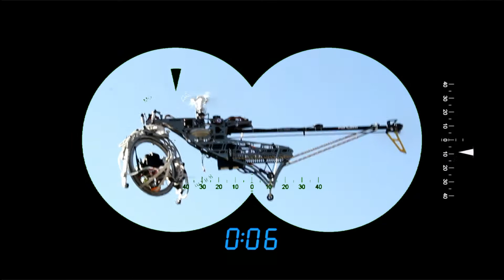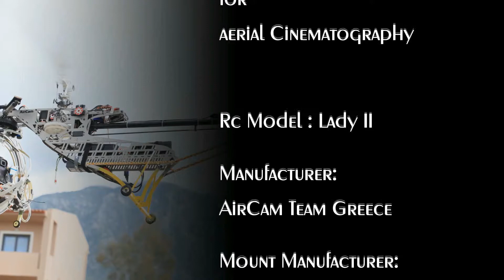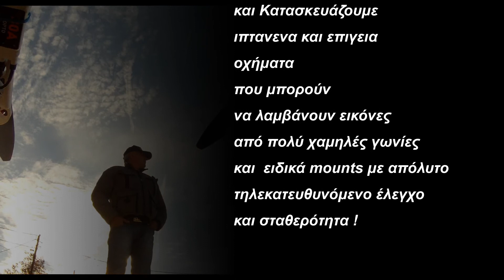AirCam Uavs Fly Cameras Systems & Productions HeliCam Systems Ready to Fly Greece Ελλάδα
AirCam UAVS Fly Cameras Systems & Productinons - Aerial Cinematography Helicam
AirCam The Aerial Cinematographers, Aerial Experts
AirCam UAV fly system,
Τηλεκατευθυνόμενα Ελικόπτερα uavs multicopters
Quadcopter Helicopter remote Camera Mount

AirCam αεροκινηματογραφηση, με τηλεκατευθυνομενα!
AirCam Fly Cameras Systems & Productinons

Professionals Uavs AirCam

Έχουμε σχεδιάσει από την αρχή ελικόπτερα, UAV και βάσεις (mounts) και χρησιμοποιούμε δική μας τεχνολογία. Το τμήμα ανάπτυξης ασχολείται με την εξέλιξη και την υλοποίηση καινοτόμων κατασκευών με σκοπό να δώσει λύσεις σε επαγγελματίες του εναέριου χώρου. Συστήματα που μπορούν να πάρουν σταθερές λήψεις είτε σε φωτογραφία είτε σε βίντεο με συντεταγμένες GPS και αυτόματες πτήσεις η προγραμματισμένες πορείες μπορούν real time να κατεβάσουν videos στα επίγεια monitors που έχουν και το Hi Control του συστήματος και της λήψης.

Υλοποιούμε projects παρακολούθησης για τον στρατό και την αστυνομία που μπορούν να χρησιμοποιηθούν για φύλαξη - παρακολούθηση των συνόρων και για οποιαδήποτε εφαρμογή αφορά την εθνική ασφάλεια και την πολιτική προστασία. Τα συστήματα μας δοκιμάζονται σε ακραίες συνθήκες και χρησιμοποιούν ρομποτικές και νέες διαστημικές τεχνολογίες.
Ακόμα σχεδιάζουμε οχήματα που μπορούν έρποντας να λαμβάνουν εικόνες από πολύ χαμηλές γωνίες και ειδικά mounts με απόλυτο τηλεκατευθυνόμενο έλεγχο και σταθερότητα ακόμα και σε σταθερές βάσεις όπως τρίποδες και ιστούς!

Συνεργαζόμαστε με τους καλύτερους προμηθευτές των RC Models και υλοποιούμε κατασκευές υψηλής τεχνολογίας στην Ελλάδα.

AirCam... The Aerial Cinematographers...

Καλύπτουμε λήψεις από το πάτωμα με κίνηση μέχρι το κανονικό ελικόπτερο...

Φιλικά
Μάνος Ορφανός
Ceo

UAVS AirCam Fly Systems

Uav's AirCam Gr The Aerial Cinematographers...